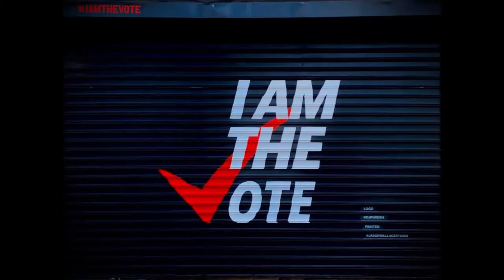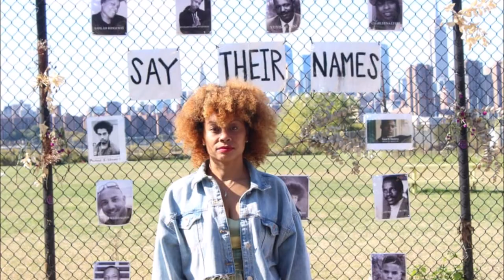Greg Eaton Photography Portfolio | NYC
A beautiful video portfolio from photographer Gregory Eaton showcasing the people and sights of New York City.